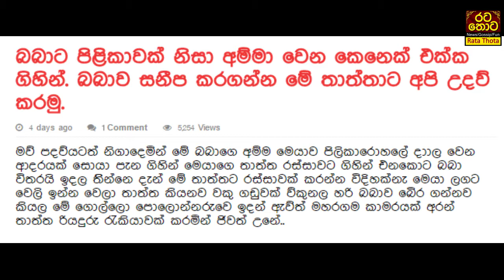බබාට පිළිකාවක් නිසා අම්මා වෙන කෙනෙක් එක්ක ගිහින්.. - Gossip Sri lanka News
බබාට පිළිකාවක් නිසා අම්මා වෙන කෙනෙක් එක්ක ගිහින්  බබාව සනීප කරගන්න මේ තාත්තාට අපි උදව් කරමු.

gossip srilanka,gosif lanka, funy video,news,lanka news

Rata tota